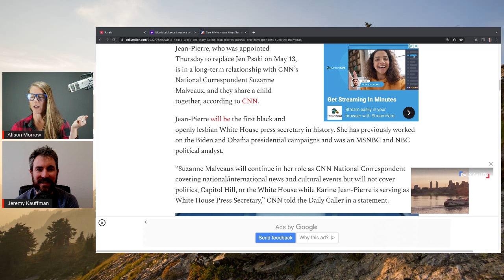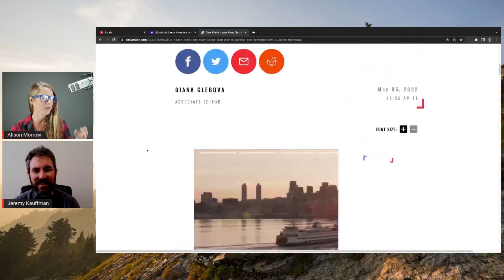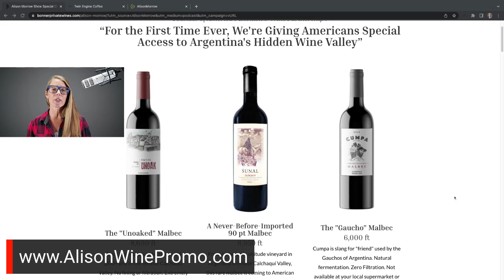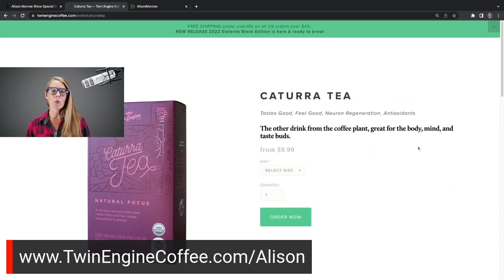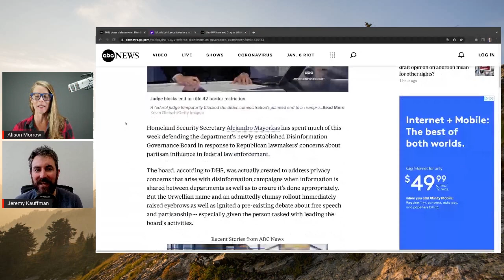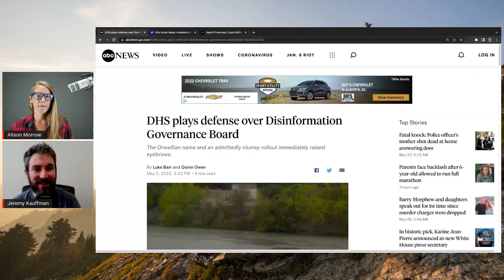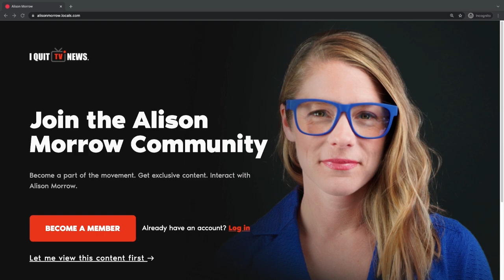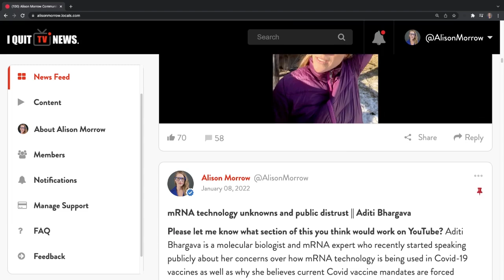White House new connection to CNN || Jeremy Kauffman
WhiteHouse KarineJeanPierre CNN The new White House Press Secretary, Karine Jean-Pierre, is in a long-term relationship with CNN Correspondent Suzanne Malveaux. CNN says Malveaux will not cover the White House.